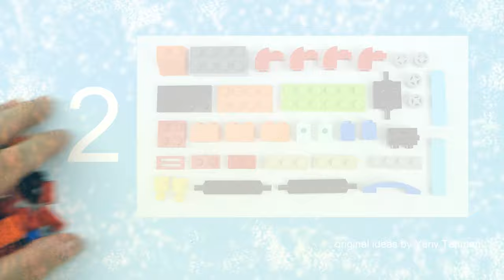LEGO 10696 Snowmobile MOC. How to build LEGO Classic 10696. Save Money & Space with Lego Classic.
170 models from one set Lego Classic 10696.
45 models from one set Lego Classic 10698.
40 models from sets Lego Classic 11014 & 10704.
60 cars from Lego Classic
20 trucks from Lego Classic.
18 military models from Lego Classic.
15 planes from Lego Classic.
10 excavators & tractors from Lego Classic.
10 trains from Lego Classic.